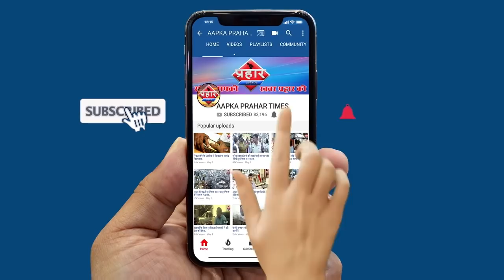पुरे महाराष्ट्र में लगी धारा 144 लागुकानून तोड़ने पर होगी कड़ी करवाई||Aapka Prahar Times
पुरे महाराष्ट्र में लगी धारा 144 लागु
कानून तोड़ने पर होगी कड़ी करवाई
यातायात मुंबई पुलिस की चेतावनी
बड़ी गाड़ियों की शहर में नो इंट्री
दवाइयां दूध,भाजी की गाड़ियां शुरू रहेंगी